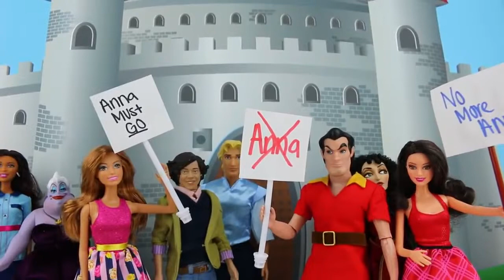Frozen Elsa is Kidnapped by Anna? Or Was it Hans? DisneyToysFan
Did Frozen Anna Kidnap Elsa or Was It Hans? People want Anna & Kristoff Out of Arendelle.